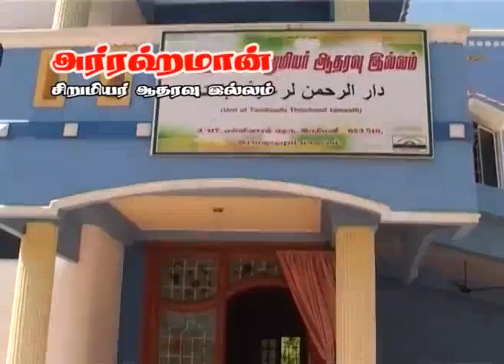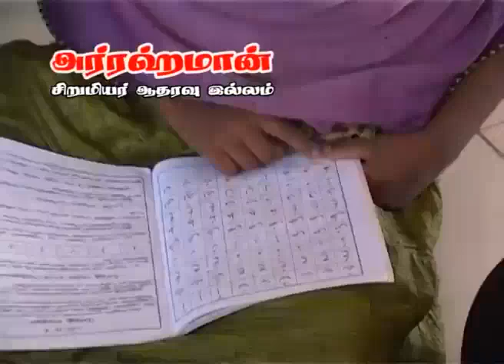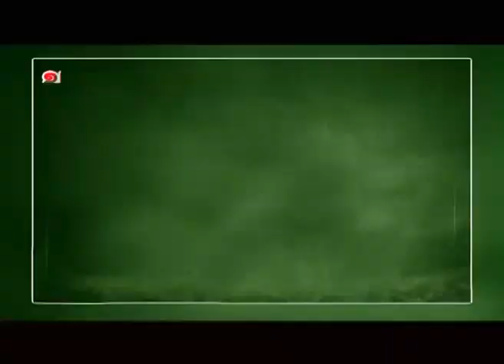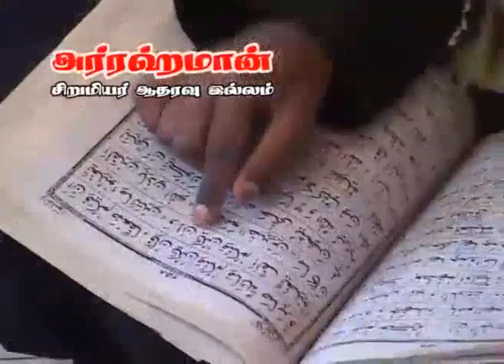யார் தீவிரவாதிகள்.? | காரைக்குடி | அல்தாஃ பி .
உரை : சகோ. பக்கீர் முஹம்மது அல்தாஃ பி
இடம் : காரைக்குடி சிவகங்கை மாவட்டம் - நாள் : 17/11/2012
தலைப்பு :  யார் தீவிரவாதிகள்.?